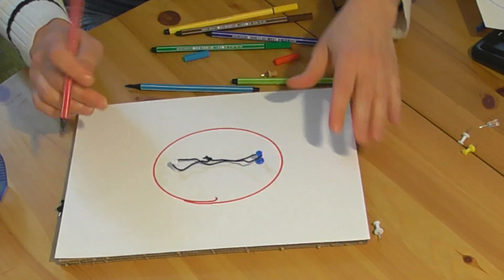Kreis, Elipse und Spirale mit Faden und Pinnwandnadel zeichnen- Mathe macht Spaß | Mathe für Kinder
Einen Kreis habt ihr bestimmt schon mal ohne Zirkel gemalt... oder nicht? Ihr braucht nur einen Mittelpunkt und einen festen Abstand. Das geht im Sandkasten mit Stöcken oder, wie bei mir auf Papier mit Faden und Pinnwandnadeln. Genauso einfach könnt ihr aber auch eine Elipse zeichnen, die hat nämlich zwei Mittelpunkte. Für die Spirale klebt ihr den Faden am Stift fest. Ihr könnt natürlich auch mal ausprobieren, den Faden an der Nadel festzukleben...
Viele Spaß beim Ausprobieren!
Folge aus "Neugier schafft Wissen", einer Videoserie, die sich an Eltern und pädagogische Fach- und Lehrkräfte richtet und ihnen einen Ideenrucksack bietet, um Kinder von 3 - 10 Jahren beim Entdecken und Forschen zu begleiten.

Als Kanalmitglied bekommst du viele zusätzliche Infos zu den Experimenten: einen Überblick über meine Videos, Arbeitsblätter, Impulskarten, Ideen für Forscherfeste, eine Forscherecke oder Forschertabletts. Klick hier:

Viele Grüße
Melanie Hecker, ComNatura-Umweltbidung